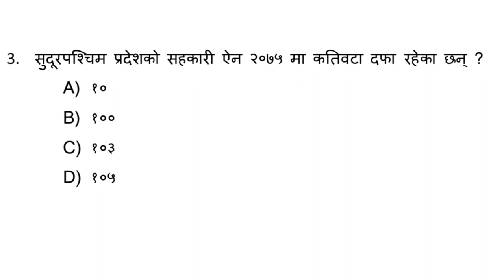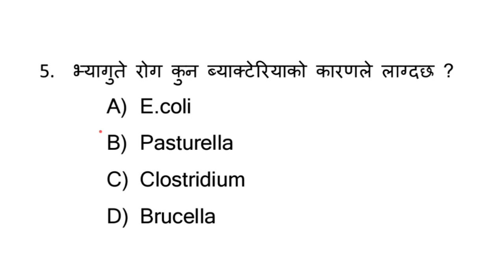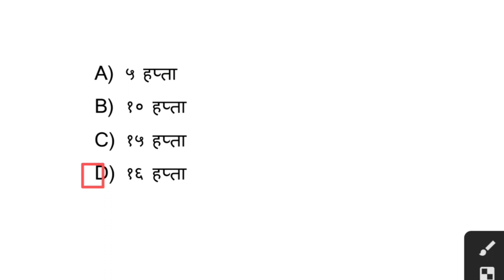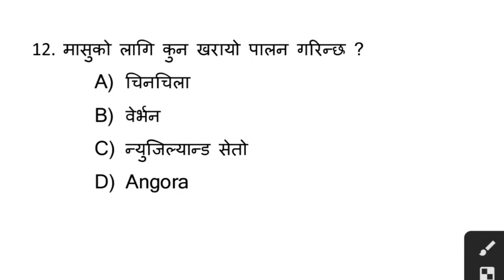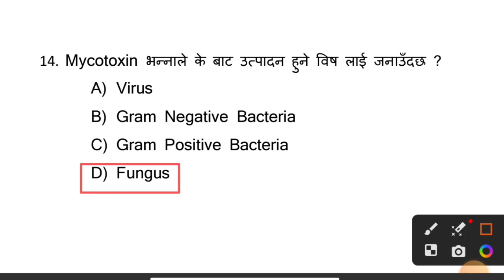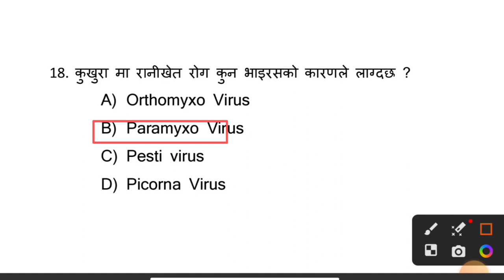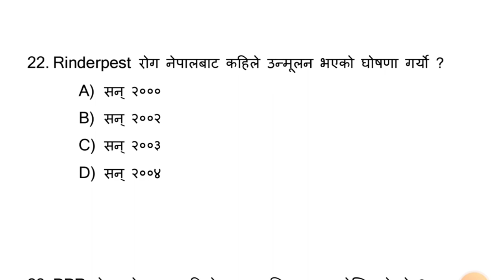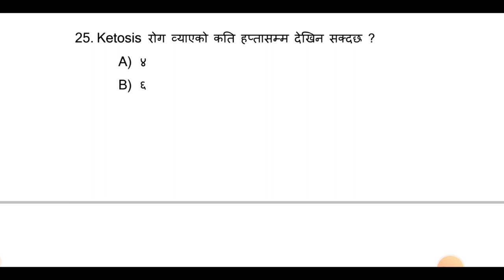भेटेरिनरी लोकसेवा प्रश्न उत्तर Veterinary lok sewa MCQ कस्ता प्रश्न सोध्छ त ? सुदुरपस्चिम प्रदेश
Veterinary Loksewa MCQ Sudurpaschin Pardesh || Sudurpaschim Veterinary question nepali

Set -4
Lumbini pardesh loksewa special
Model questions paper
Veterinary loksewa model questions nepali
Veterinary loksewa preparation in Nepali
Veterinaryan prameshwar
Prameshwar vlogs
Technical fail
Lumbini pardesh loksewa vacancy 2079
lumbini province loksewa vacancy
How to fill online Form of lumbini province loksewa
Veterinary 4th level and 5th Level New Syllabus
Veterinary loksewa tyari online
Veterinarian prameshwar
Pardesh no 1 Loksewa vacancy 2079
Loksewa aayog vacancy
loksewa preparation in Nepali
pardesh no 1 Loksewa
How to prepare veterinary loksewa
how to pass loksewa aayog
लुम्बिनी प्रदेश लोकसेवा आयोग
How to apply online Form of lumbini province
Lumbini pardesh loksewa 4th level Syllabus
Lumbini pardesh loksewa Veterinary 4th level Syllabus
Veterinary loksewa model questions set -1
Veterinary loksewa model questions set -2
Veterinary loksewa model questions set -3
Lumbini pardesh loksewa special Veterinary Loksewa Model Questions Answer Set-4

agri gyan nepal
भेटेरिनरी लोक सेवा तयारी
veterinary lok sewa tayari
veterinary lok sewa question answer nepali